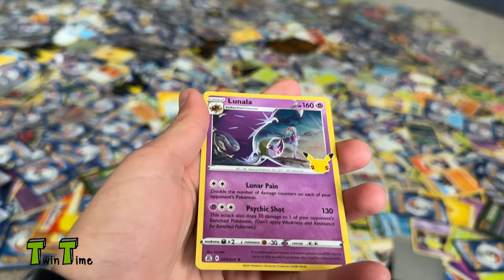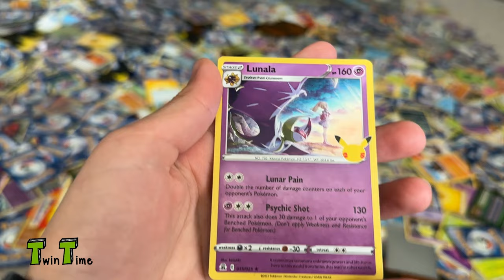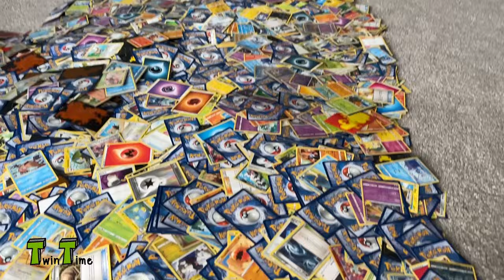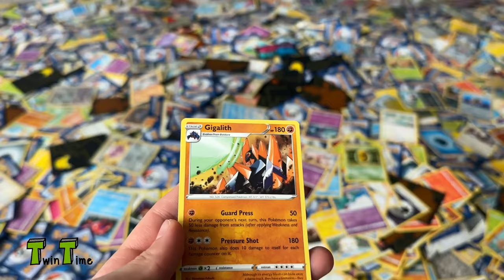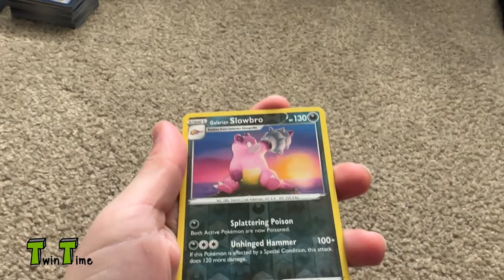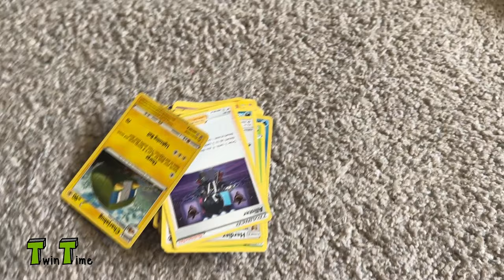Counting Our 12,000+ Pokemon Cards!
Who knew we had quite so many cards in our collection.  How many do YOU have?
Be sure to head over to our Instagram accounts to leave us your comments!